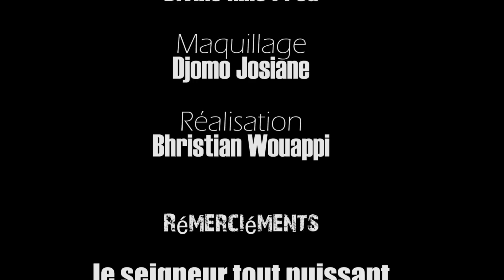Le MBENGUISTE DE MANGUE ÉPISODE 13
Directeur de production : FLAVIENNE TCHATAT
Réalisation : BHRITIAN WOUAPPI
Production: DIVINEHILLS PRODUCTION

Distribution digitale : EASY CONSULTING et MATHS MEDIA AGENCY

Booking :

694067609 / 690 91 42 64